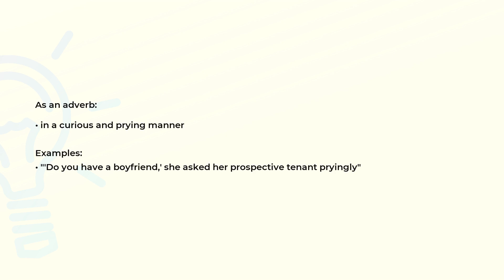What is the meaning of the word PRYINGLY?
Definition, examples of use and spelling of the word PRYINGLY.

(00:00) Intro
(00:07) As an adverb
(00:22) Spelling

As an adverb (00:07):
• in a curious and prying manner

Examples:
• "'Do you have a boyfriend,' she asked her prospective tenant pryingly"